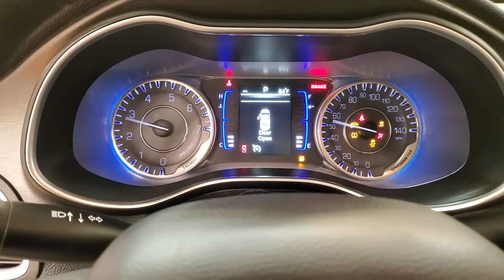2016 Chrysler 200 Limited MEDIA SCREEN BACK-UP CAMERA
Stock #:183852

AUXILARY AUDIO INPUT, BACK-UP CAMERA, BLUETOOTH CONNECTION, CLIMATE CONTROL, PUSH BUTTON START, TIRE PRESSURE MONITOR, USB, FWD, black Cloth.

Awards:
  * 2016 KBB.com Brand Image Awards